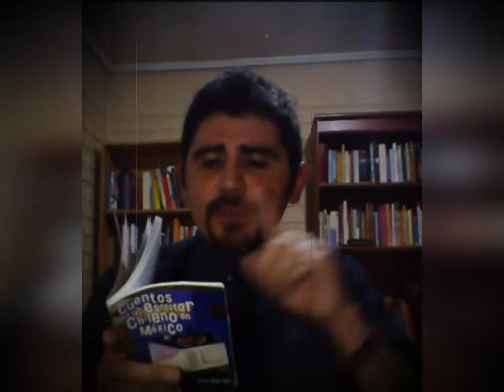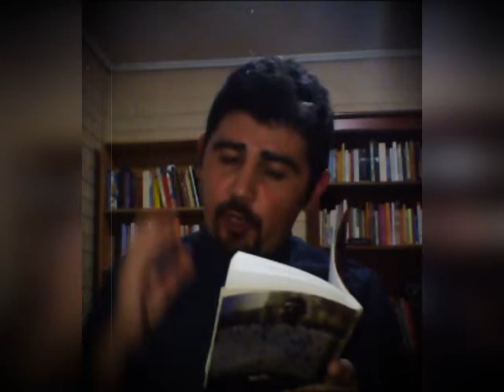LECTURA DEL CUENTO "ISOLDA"®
Lectura de mi cuento "Isolda", publicado en el libro "Sobre la extraordinaria memoria de Ernesto Faundez Sanhueza" por Minilibros de Sonora en sanluisriocolorado .
Autor